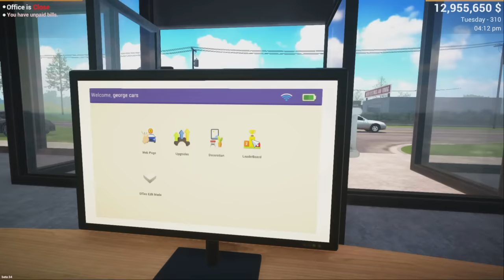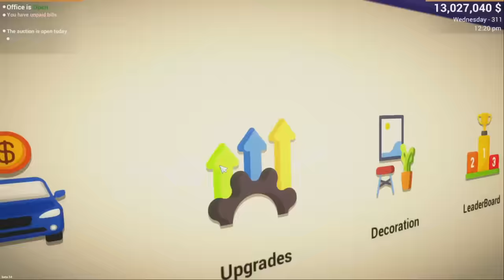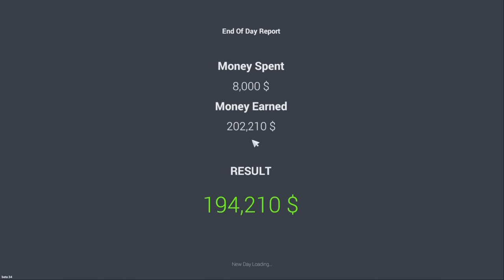Cars Are Flying 😍 | Car For Sale Simulator Gameplay | Tamil | George Gaming